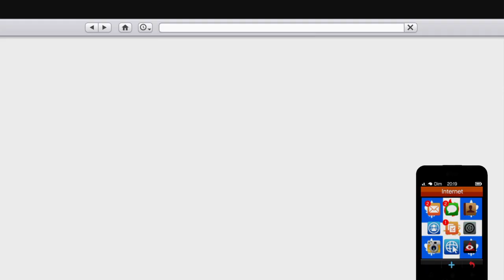G T A 5_2024_boite de nuit fait